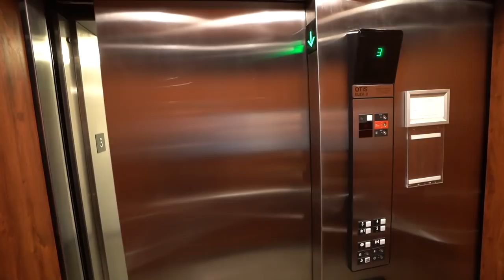ONE OF A KIND WIDEBODY SUBARU STI!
Day 1 of my Socal trip was a success!

Links to EVERYTHING you need!
🏎CAR PRODUCTS
Car wrap
Roof wrap
Fender Flare trim
Fender flare hardware
Front lip
Custom headlights LED
Apple car play head unit

📸CAMERA EQUIPTMENT
Vlog camera
Vlog lens
Vlog mic

Camera setup up- Sony a7 iii / sony 10mm-18mm